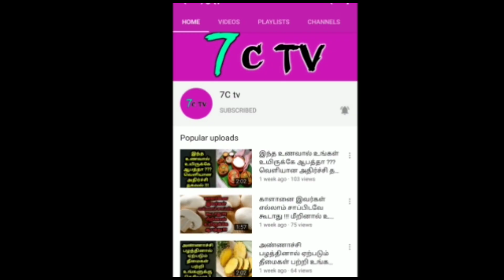20 நிமிடம் நடந்த ரகசியம் ! கச்சிதமாக காய் நகர்த்தும் சசிகலா ! ஆடிப்போய் இருக்கும் EPS ! அதிர்ச்சி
20 நிமிடம் நடந்த ரகசியம் ! கச்சிதமாக காய் நகர்த்தும் சசிகலா ! ஆடிப்போய் இருக்கும் EPS ! அதிர்ச்சி